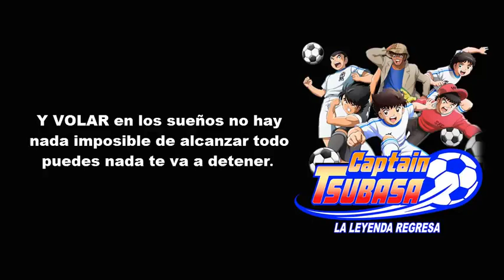Camino a un sueño (Enrique Barragán) Intérprete